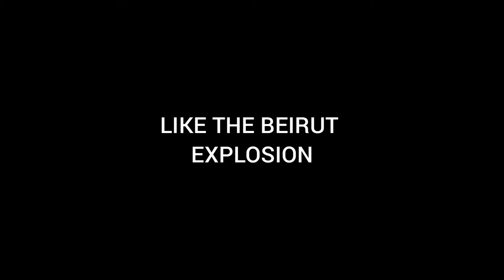,,This test could not be worse" MEME